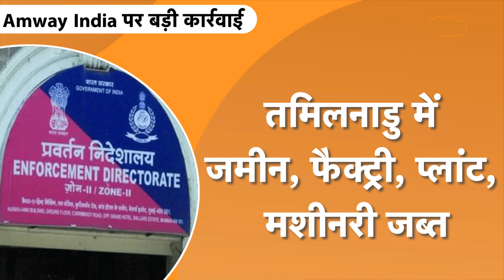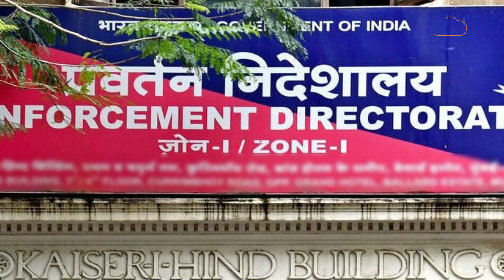India में चोरी करते पकड़ी गयी ये कंपनी, ED ने 757करोड़ रुपये ज़ब्त किए !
Amway India आपने कभी ना कभी इस कंपनी के ब्यूटी और हेल्थ प्रोडक्ट्स इस्तेमाल किए होंगे...अब इस कंपनी पर घोटाले के गंभीर आरोप लगे है...Amway India पर Multi-Level Marketing Scam चलाने का आरोप है...इस स्कैम का खुलासा ईडी की जांच में हुई है...प्रवर्तन निदेशालय Amway India पर बड़ी कार्रवाई भी की है...